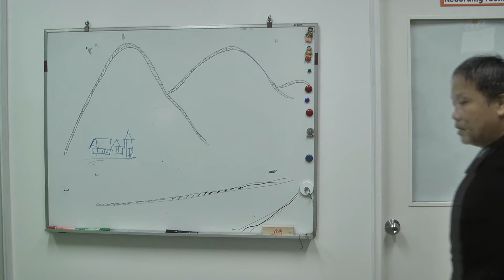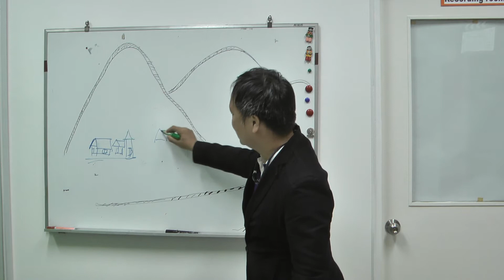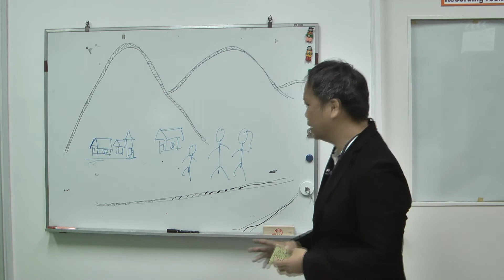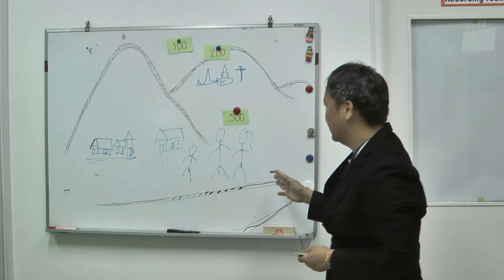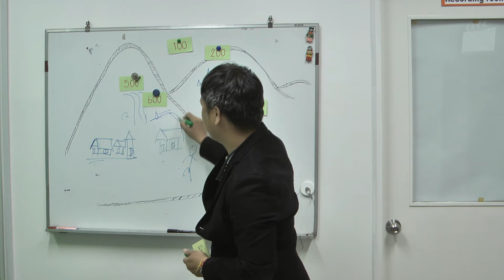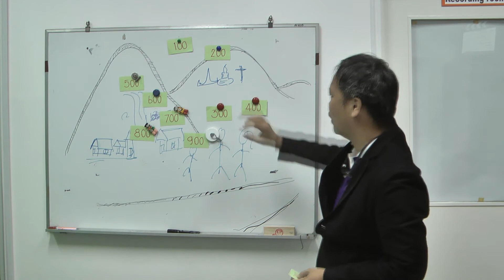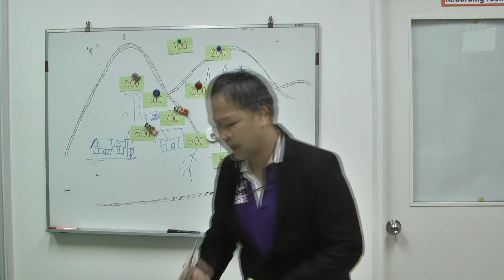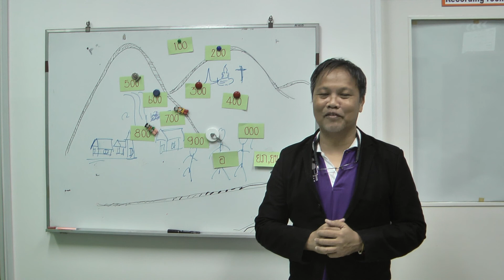EP 5 การแบ่งหมวดหมู่หนังสือ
การแบ่งหมวดหมู่หนังสือ
วิชาทักษะการศึกษาค้นคว้า ป.2